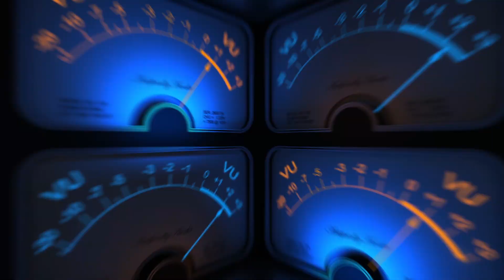Supersonic Girl - BlackCreek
“Unlike our previous single Glow, which was a product of the pandemic, this track has been longer in the making. It is really a rockin’ love song, or a song of lost love, however you want to take it” says vocalist Richard Smith.

With the song’s namesake character living up the jet-setting party life, the track has a pumping groove which is both infectious and dance-able.

Packing a huge sing-along chorus and unexpected turns within a tight 3 minute format, “Supersonic Girl” is a massive rock song navigating a modern love story.

Lyrics

Jet-set model with all the right stuff
You got what ya need but it’s never enough
Every eye and every lense looks your way
When they roll out the carpet yeah they got to pay

You're a supersonic kind'a girl
And you're livin in a different world to me
Once you were the girl next door
And now you’re just a picture, on my wall

I see your face on every page
Paris, London, New York's the rage
Limousines are hot, the champagnes cold
Funny people running doing what they're told

You're hanging around with them so-called friends
Skiing sailing doin all those trends
Speedin along no time to dwell
Remember where you're from don’t end up in hell

Credits
Music copyright: Blackcreek
Recording production and engineering: Dan Nebe and BJ McGuiness from Star Audio Studios